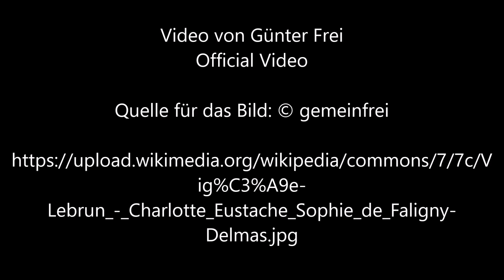Markgräfin von Grollier von Élisabeth Louise Vigée Le Brun - Video von Günter Frei (Official Video)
Instrumentiert ist das Stück im Dreivierteltakt in F-Dur für diatonische Handharmonika Hohner Club II B und Konzertgitarre. Für das Video wird das Bild "Markgräfin von Grollier“ von Élisabeth Louise Vigée Le Brun verwendet.

Günter Frei, Dreivierteltakt, F-Dur, diatonische Handharmonika, Hohner Club II B, Konzertgitarre, Markgräfin von Grollier, Élisabeth Louise Vigée Le Brun,

Élisabeth Louise Vigée Le Brun malte das Bild circa 17 in Öl auf Holz im Format  92 x 72 cm.

Élisabeth Louise Vigée Le Brun  (1755–1842)

“   Artist
Élisabeth Louise Vigée Le Brun  (1755–1842)  wikidata:Q213163 s:fr:Auteur:Élisabeth Vigée Le Brun q:fr:Élisabeth Vigée Le Brun
Title  French: Portrait de Charlotte Eustache Sophie de Fuligny Damas, marquise de Grollier
Depicted people  Charlotte Eustace Sophie de Fuligny-Damas Edit this at Wikidata
Medium  oil on panel Edit this at Wikidata
Source/Photographer  Tribune de l’Art [1]        “